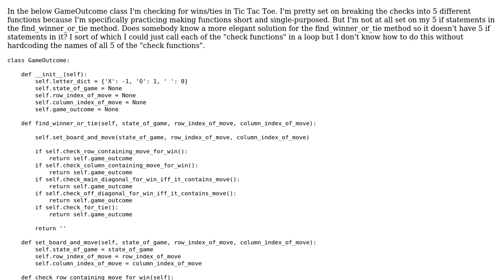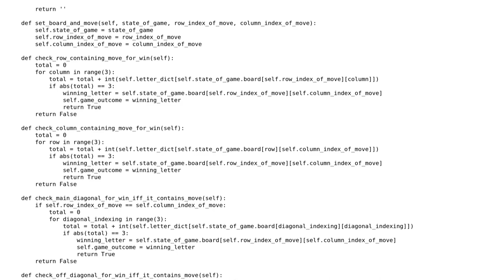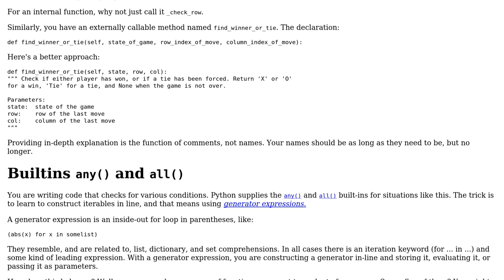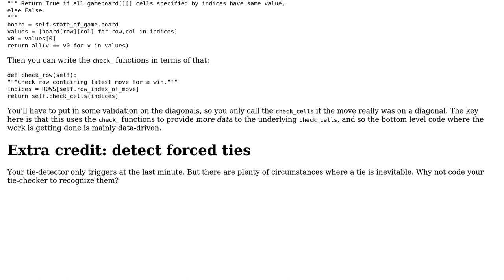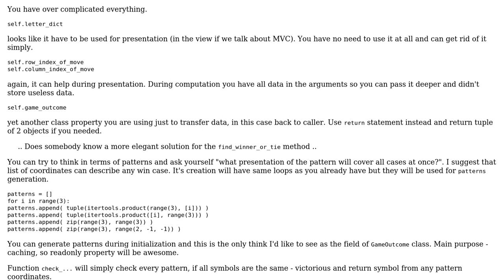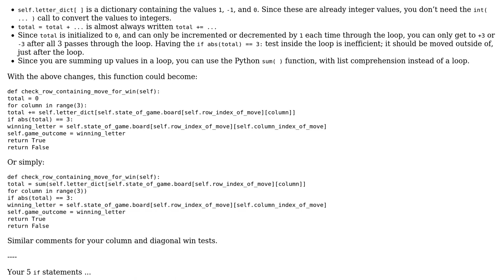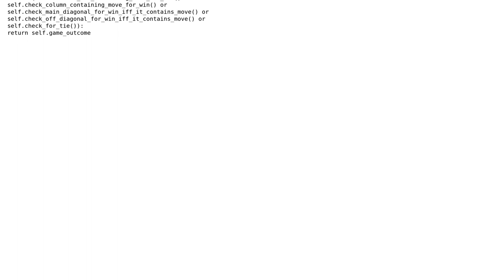Code Review: Tic Tac Toe check for win/tie in Python (4 Solutions!!)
Code Review: Tic Tac Toe check for win/tie in Python

With thanks & praise to God, and with thanks to the many people who have made this project possible! | Content (except music & images) licensed under CC BY-SA | Music | Images & others | With thanks to user outoftime user okcapp user Blindman67 user AJNeufeld user aghast and the Stack Exchange Network Trademarks are property of their respective owners. You are responsible for your own actions.